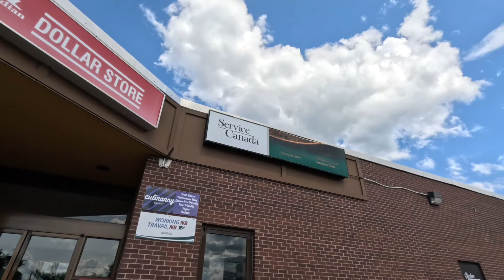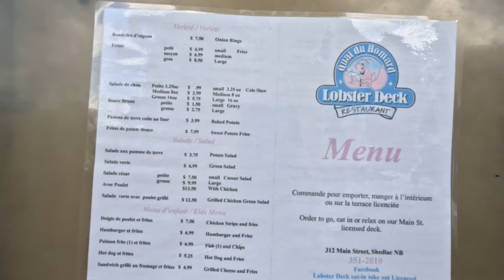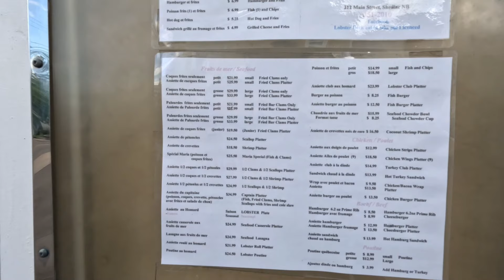une tourne dans la ville de Shediac Nouveau Brunswick Canada /جولة بمدينة شيدياك نيوبرونزويك كندا